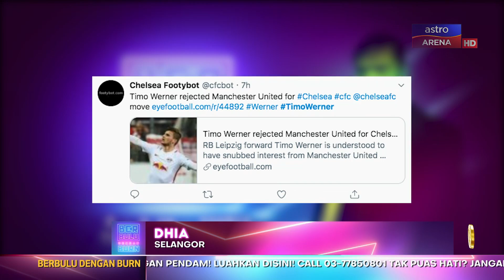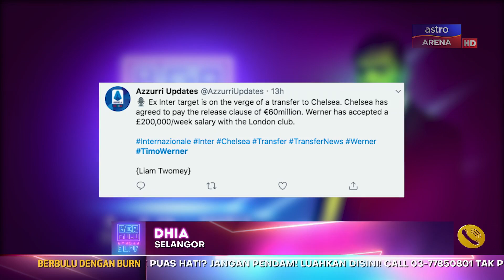Sumareh Ni Level Player Local Je | Berbulu Dengan Burn